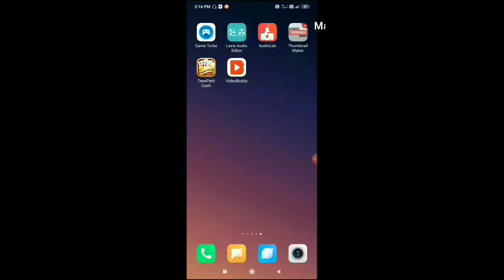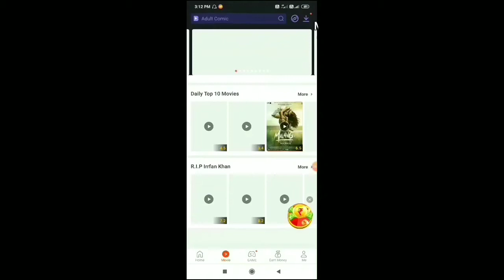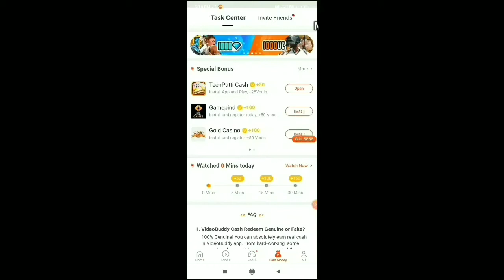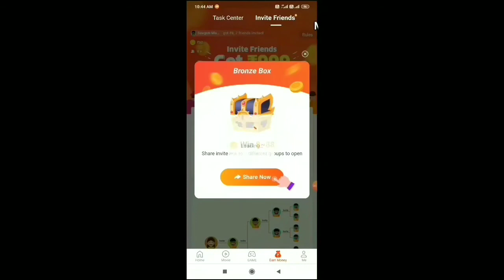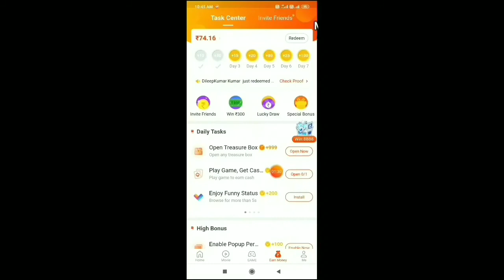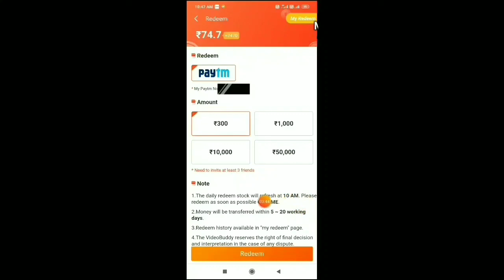videobuddy se paise kaise kamaye//video dekhkar paise kaise kamaye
videobuddy se kaise paise kamaye

Hi  friends

Agar aap bhi mobaile chalakr paisa kmana chahte h or agar aap koi bhi latest movies 🎥ya web series free me dekhna chahte h to aap is application ka use kr k dekh sakte h. Is application me aap Amazon or Netflix ki or sbhi Web series free me dekh sakte ho or dawnlod kr skte h or agar aap bhi fubg ka Royal pass earn krna chahte h to is app se aap wo bhi earn kr skte h